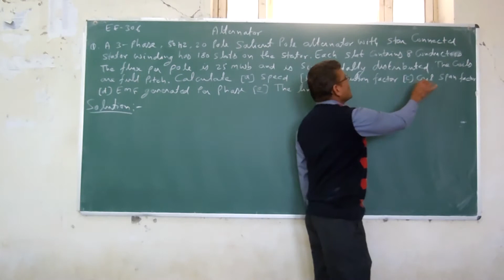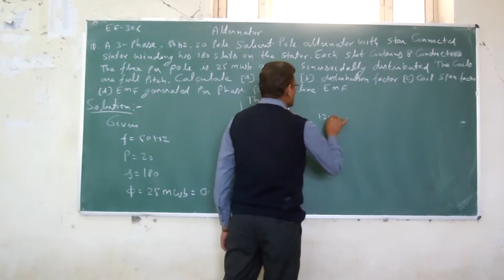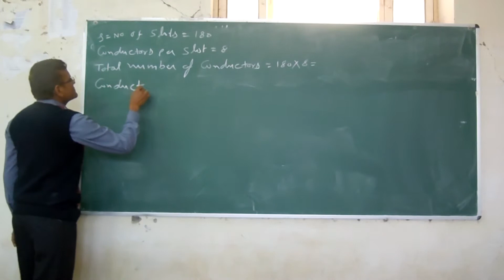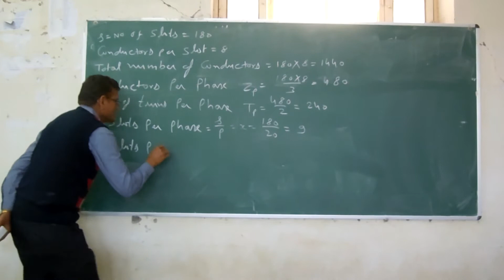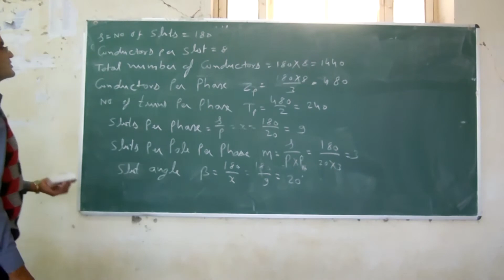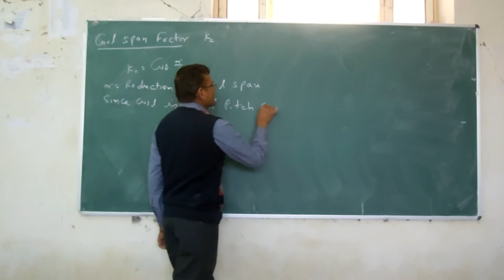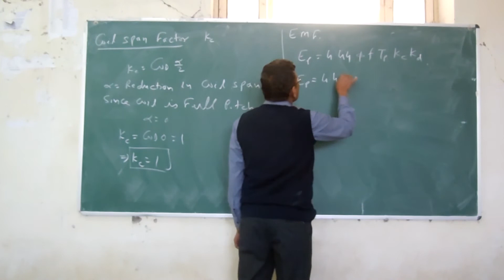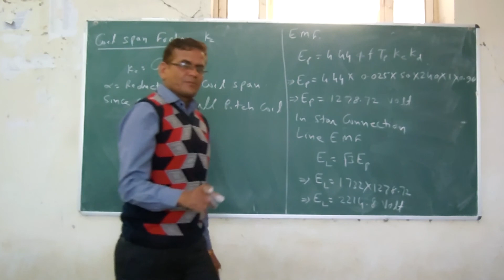EE 306 Numerical By Shekhar Saini Gpc Sikar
EE306 Numerical To calculate coil span factor, coil distribution factor, Generated voltage phase and line values